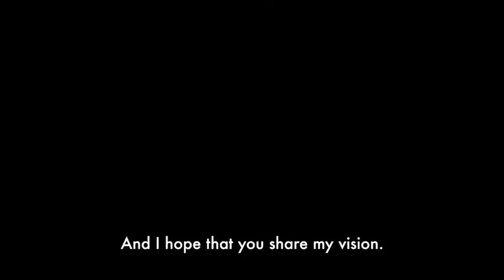this is Pakistan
This isn’t my typical video. Yesterday, I had a chance to speak in front of the Prime Minister of Pakistan, Imran Khan, and share with him my experience of Paki.stan: Eva zu Beck